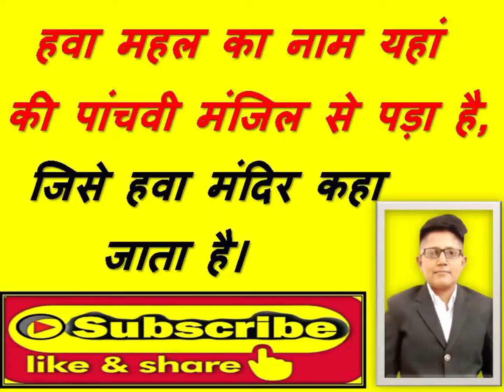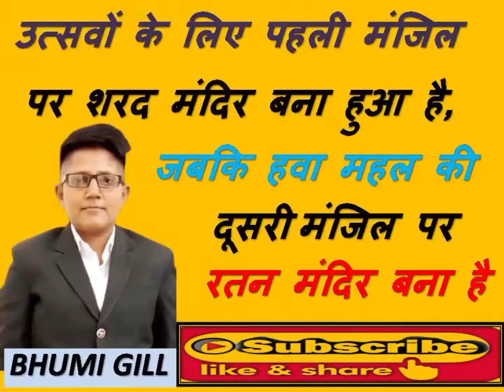हवा महल की जानकारी और इतिहास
हवा महल जयपुर
rajasthan weather forecast
rajasthan weather news live today
rajasthan weather report today
rajasthan weather update today

rajasthan weather news today
rajasthan weather updates
motivational
speechbest
compilationmorning
motivational speechstudy motivationinspirational videogym
motivationspeeches compilationmotivational

motivational

authentic happiness
happiness and its causes
happiness and wellbeing
how to be happy
how to create happiness
learned optimism
learned optimism audiobook
learned optimism book
learned optimism book summary
learned optimism review
learned optimism summary
martin seligman
martin seligman learned optimism
practical psychology
what is positive psychology
learned helplessness
always learn from success people
best hindi motivation
dynamic india
hindi motivational
hindi motivational video
hindi speech
how to find success
inspirational videos
learn from experts
learn from successful
learning from senior
motivational video in hindi
network marketing speech
powerful motivational video
rules of sucess
motivational speeches